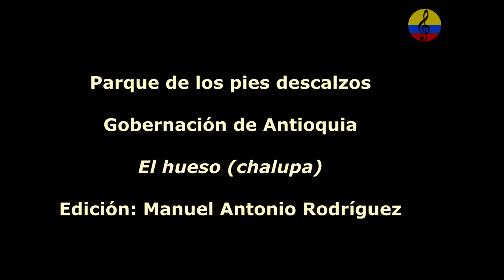Petrona Martínez, concierto mayo por la vida, III parte, Medellín, Colombia, 2007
Imágenes de la presentación musical de la destacada maestra Petrona Martínez, en el marco de la fiesta concierto mayo por la vida celebrada en el    parque de los pies descalzos, el 25 de mayo del año 2007 en la ciudad de Medellín (Colombia). Intérprete y compositora de sus propias creaciones, comenzó a grabar con su grupo musical desde la década de 1980 en el Barrio Palenquito con la colaboración del grupo Los Tambores de Malagana. . En el año 2003 fue candidata a un premio Grammy latino por mejor álbum de música tradicional. Sus giras llevan la cultura colombiana a países como España, Dinamarca o Inglaterra, etc. Desde San Cayetano (Bolívar), la llamada ‘Reina del bullerengue’ proviene de una estirpe de cantadoras del Caribe. Un digno linaje con origen en su bisabuela Carmen Silva, preservado por su abuela Orfelina Martínez y su tía Tomasita Martínez. Esto sumado a la labor de compositor de su padre Cayetano Martínez. Fue así como Petrona heredó más allá del honor afrocolombiano, la pasión por las letras y los ritmos tradicionales, los mismos que hoy son sinónimo de su nombre. Petrona Martínez (San Cayetano, Bolívar, Colombia, 27 de enero de 1939) es una cantadora afrocolombiana de bullerengue, música autóctona de la Costa Caribe de Colombia.
Martínez es reconocida por posicionar en circuitos internacionales el bullerengue, música tradicional de mujeres mayores en comunidades rurales afrodescendientes del Caribe colombiano.
Petrona Martínez ha tenido una fructífera carrera discográfica como líder del grupo que lleva su nombre. Ha realizado giras por España, Dinamarca, Inglaterra, Francia, Estados Unidos, Marruecos y otros países.1
Sus puntos de mayor reconocimiento a nivel internacional han sido sus tres nominaciones y un gramófono en los premios Grammy por mejor álbum de música latina. La primera en 2002 por su álbum «Bonito Que Canta» , luego por su álbum «Las penas alegres», y en 2021 por «Ancestras». Este último tiene colaboraciones con 14 mujeres afrodescendientes incluidas Susana Baca, Angelique Kidjo, Nidia Góngora, Aymée Nuviola, Xênia França , Flor de Toloache. El album fue producido por Manuel García-Orozco y co-producido por Mayte Montero para el sello independiente Chaco World Music. «Ancestras» la hizo merecedora de los Premios Grammy Latinos al mejor álbum folclórico en la edición celebrada en Vegas en noviembre del 2021.
Petrona Martínez ha sido condecorada con el Premio Nacional Vida y Obra del Ministerio de Cultura de Colombia, la “Gran Orden Ministerio de Cultura”, y el Ayuntamiento de Madrid (España). Varios artistas de diversos géneros en la escena colombiana han reconocido a Petrona entre sus influencias. Algunos de ellos son los Aterciopelados, el Checo Acosta, Carlos Vives, Bomba Estéreo, entre otros.